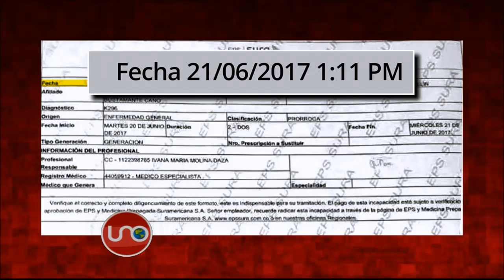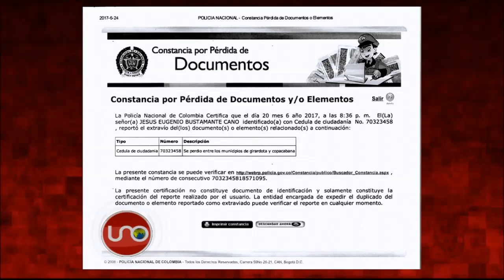Gerente del Hospital de Medellín terminó incapacitado por su celebración del triunfo de Nacional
Al día siguiente del triunfo de Nacional en la liga de fútbol, el director del hospital general de Medellín no estaba disponible. Aunque en su trabajo dijo que estaba incapacitado los vecinos de un bar de Girardota lo vieron salir de un bar en las andas de sus escoltas.